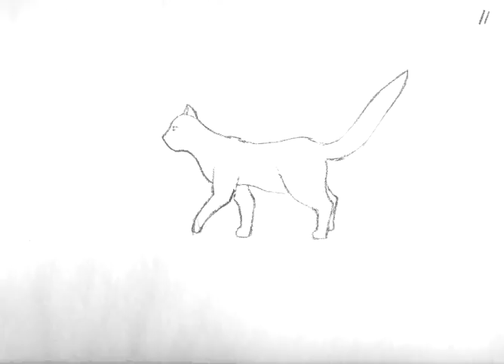Cat Walking Cycle - Походка кошки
Анимационная проба. Просто походка кошки. Закачана со второго раза. Самый прикол состоит в том, что предыдущая почти невидимая версия получила 2 лайка за 10 минут своего существования... А эта... В общем вот...(

Animation test. Just a walking cat. Submitted twice... Previous version got 2 likes in first 10 minutes of it's existence... But this one... well...(